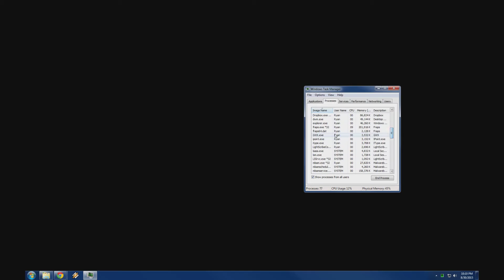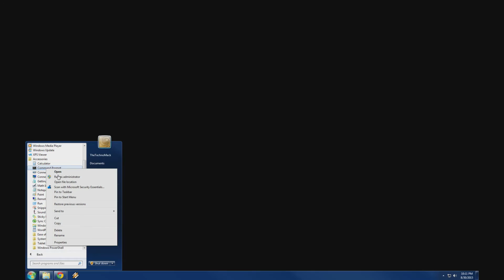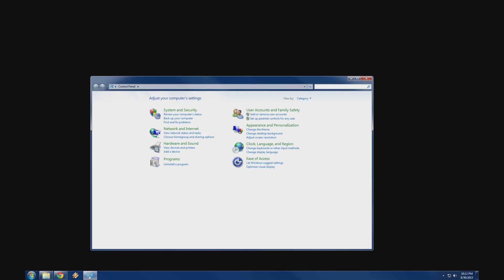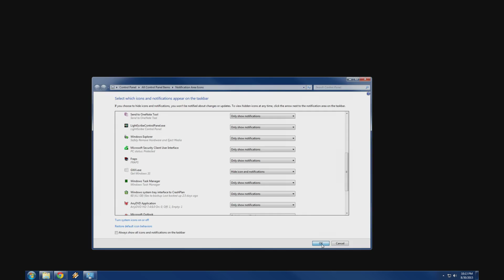How To Disable Windows 10 Upgrade Reminder - Remove Reserve Your Copy Nag Screen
You can easily disable the "Reserve Your Copy of Windows 10" reminders, or remove the GWX.exe program that generates them altogether.